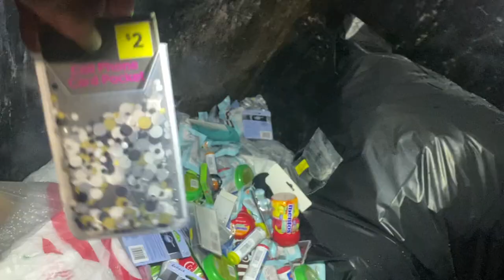DUMPSTER DIVIN// STARTED OFF SLOW THEN BOOM💥 THE LAST DUMPSTER WAS LOADED😱💃🏻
HAPPY Monday or Tuesday by the time this dang video will upload.
I hope you all enjoy this one and if so please give it a thumbs up 👍🏼.
Prices need to go up today ( not my idea of course, but Tsprings') So I apologize for the price increase but I have to raise it all slightly :(

Until next time peeps. HAPPY DIVING!!! 😉